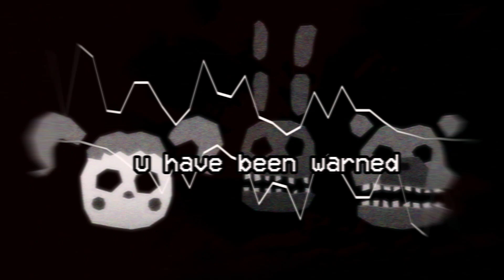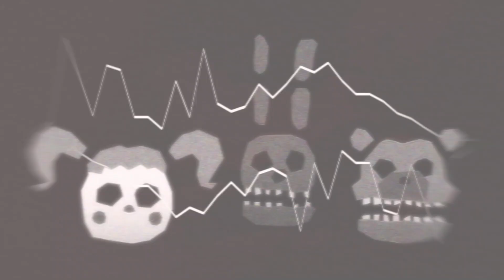Afton Family (FNAF SONG)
Original Song by @KryFuZe
Mostly inspired by Russell Sapphire's Remix